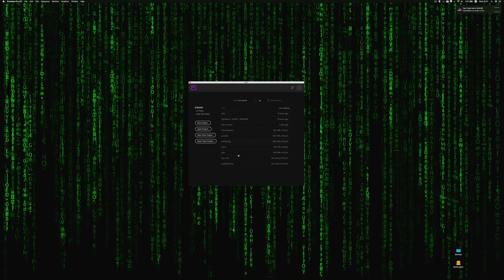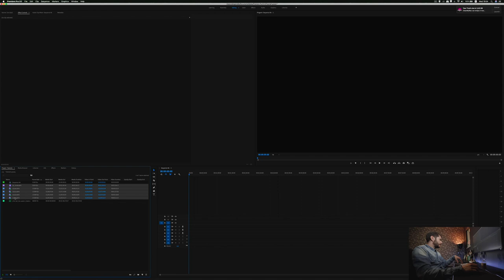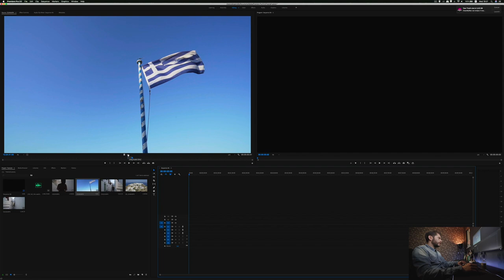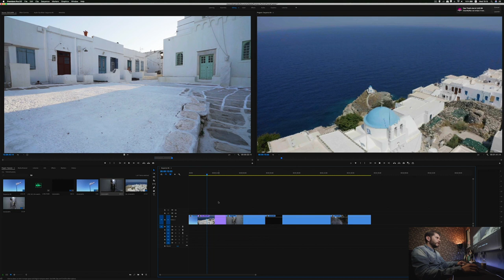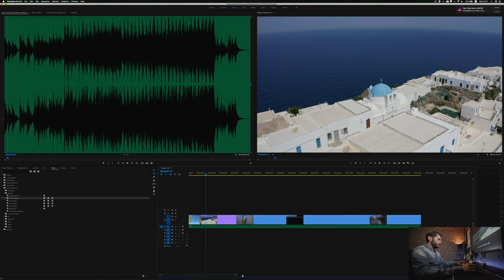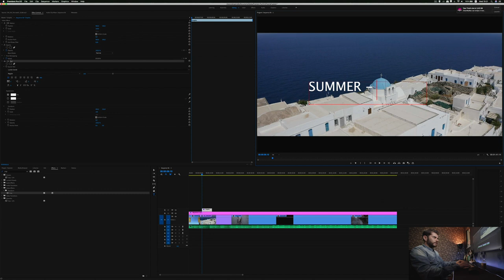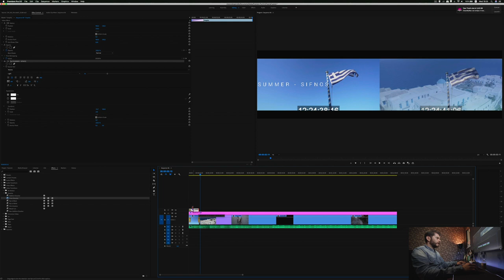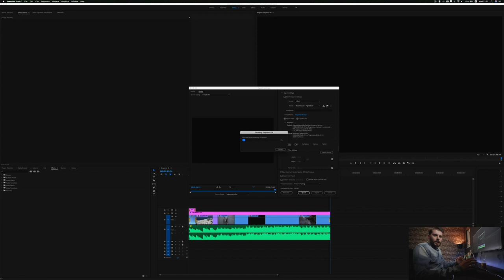Adobe Premiere Pro Tutorial / How to Start For Beginners (Greek version)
A step by step Adobe Premiere Pro tutorial. This tutorial is structured for beginners that have either little to no experience with Premiere. It was a lot of work putting this all together as it is my first attempt with tutorials.  I hope you guys enjoy this tutorial and find it helpful!